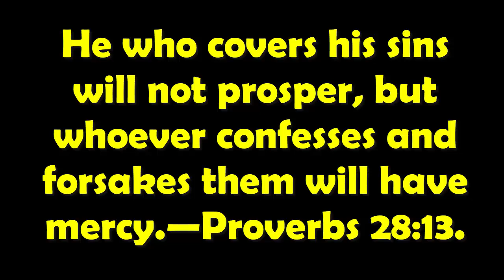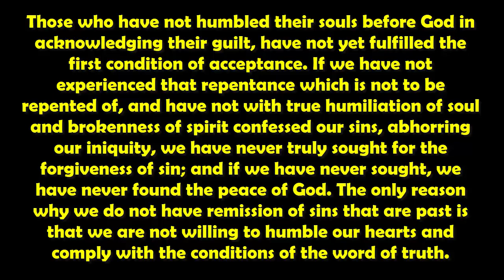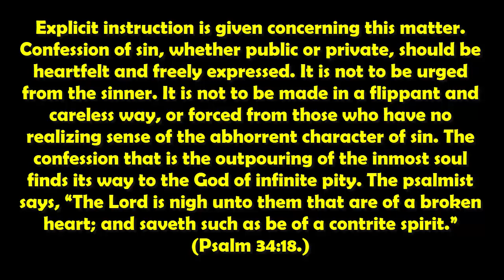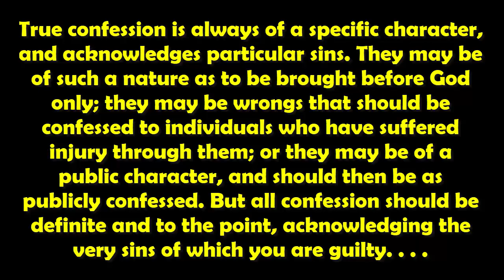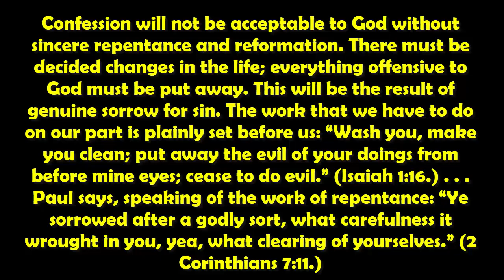RENUNGAN PAGI : MINGGU, 22 MARET 2020 l LANGKAH PERTAMA DALAM PENERIMAAN l ENGLISH TEXT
DAILY DEVOTION :
HOMEWARD BOUND : ELLEN G. WHITE

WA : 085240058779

The First Step in Acceptance, March 22

He who covers his sins will not prosper, but whoever confesses and forsakes them will have mercy.—Proverbs 28:13.
Those who have not humbled their souls before God in acknowledging their guilt, have not yet fulfilled the first condition of acceptance. If we have not experienced that repentance which is not to be repented of, and have not with true humiliation of soul and brokenness of spirit confessed our sins, abhorring our iniquity, we have never truly sought for the forgiveness of sin; and if we have never sought, we have never found the peace of God. The only reason why we do not have remission of sins that are past is that we are not willing to humble our hearts and comply with the conditions of the word of truth. Explicit instruction is given concerning this matter. Confession of sin, whether public or private, should be heartfelt and freely expressed. It is not to be urged from the sinner. It is not to be made in a flippant and careless way, or forced from those who have no realizing sense of the abhorrent character of sin. The confession that is the outpouring of the inmost soul finds its way to the God of infinite pity. The psalmist says, “The Lord is nigh unto them that are of a broken heart; and saveth such as be of a contrite spirit.” (Psalm 34:18.) True confession is always of a specific character, and acknowledges particular sins. They may be of such a nature as to be brought before God only; they may be wrongs that should be confessed to individuals who have suffered injury through them; or they may be of a public character, and should then be as publicly confessed. But all confession should be definite and to the point, acknowledging the very sins of which you are guilty. . . . Confession will not be acceptable to God without sincere repentance and reformation. There must be decided changes in the life; everything offensive to God must be put away. This will be the result of genuine sorrow for sin. The work that we have to do on our part is plainly set before us: “Wash you, make you clean; put away the evil of your doings from before mine eyes; cease to do evil.” (Isaiah 1:16.) . . . Paul says, speaking of the work of repentance: “Ye sorrowed after a godly sort, what carefulness it wrought in you, yea, what clearing of yourselves.” (2 Corinthians 7:11.)—Steps to Christ, 37-39.